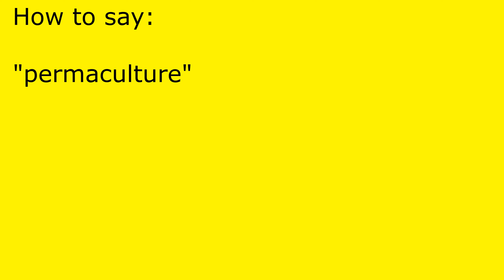How to pronounce permaculture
permaculture pronunciation.